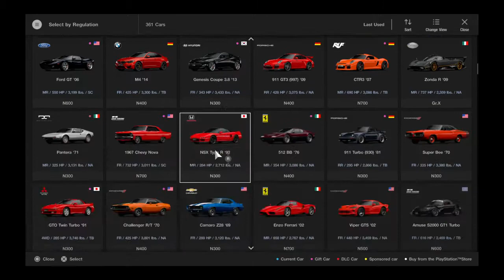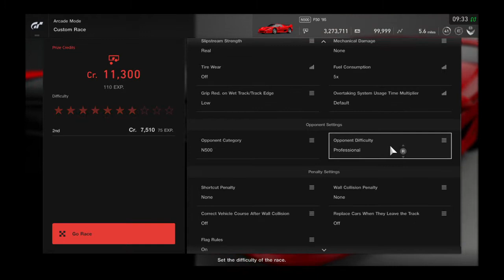Gran Turismo®SPORT_20220223..'95 Ferrari F50 gameplay and replay @ Catalunya